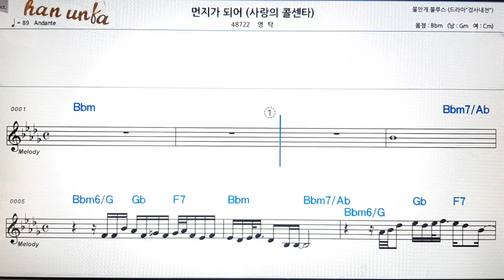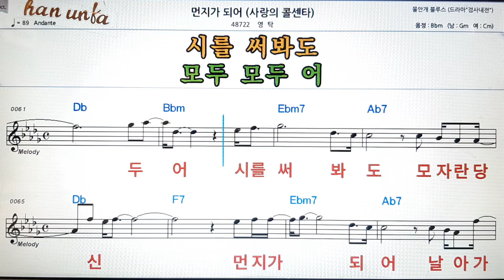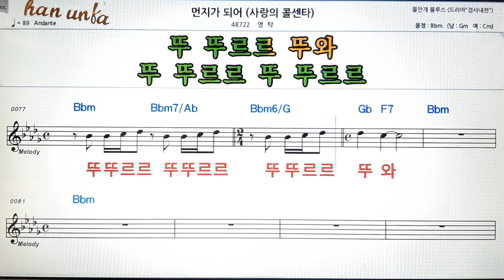먼지가 되어(사랑의 콜센타)/영탁👍노래 반주, 코드 악보,가라오케💋Karaoke*Sheet Music*Chord*MR